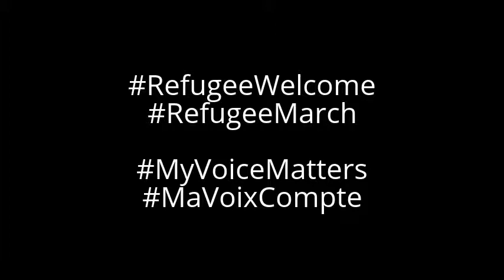Sheila Sedinger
LIVE / EN DIRECT (click "show more" for links and info)

A Montreal woman facing deportation will get to stay in Canada for at least two more years. Citizenship and Immigration Canada has stayed Sheila Sedinger Ayala's removal order.

Close to a thousand protesters gathered in Montreal to denounce the Canadian government and their complicit role in the deaths of refugees and migrants. Today’s protest was part of cross-Canada mobilizations worldwide in support of refugees and migrants.